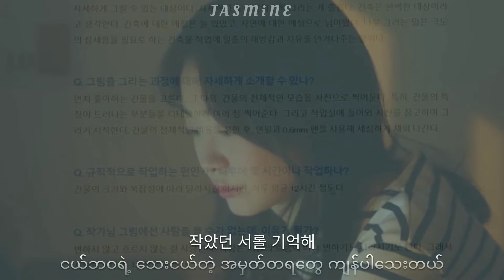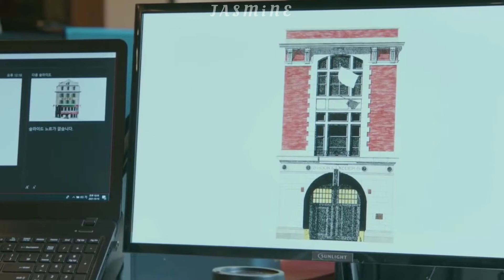Drawer // 10CM ♡˖🎬- Our Beloved Summer (OST Part- 1) Mm Sub (Myanmar Subtitles)